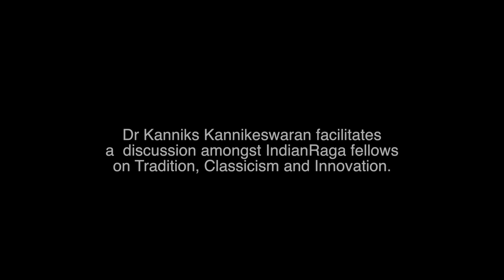Tradition, Classicism and Innovation (Part 1) : IndianRaga Conversations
Dr. Kanniks Kannikeswaran - facilitates a discussion amongst IndianRaga Fellows and members on what constitutes tradition, classicism and innovation in the context of Indian classical arts.  Here is a link to his detailed article on this topic that was published in Sruti in 2015

This is Part 1 of the conversation, and Part 2 can be found